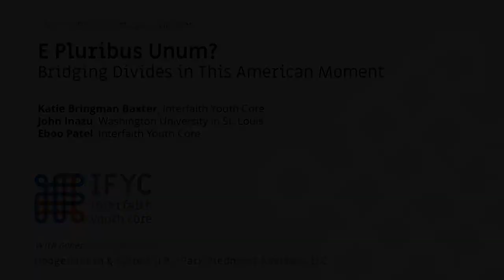E Pluribus Unum? Bridging Divides in this American Moment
Interfaith America, formerly IFYC, Founder and President Eboo Patel and John Inazu, author of "Confident Pluralism" discuss how people of different faiths, worldviews, and traditions can -- and must -- build a common life together. This conversation was livestreamed from IFYC's 2017 Signature Luncheon in Chicago on October 5th.

About Us:
Interfaith America's mission is to inspire, equip, and connect leaders and institutions to unlock the potential of America's religious diversity.

Hear more interfaith conversations with Eboo by listening to the Interfaith America with Eboo Patel podcast on